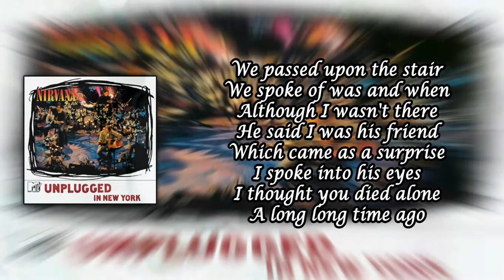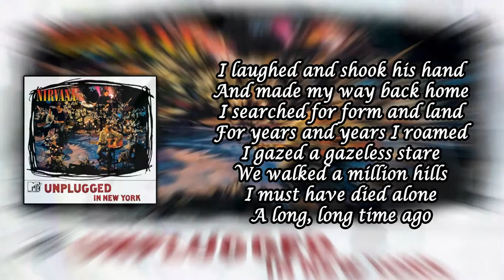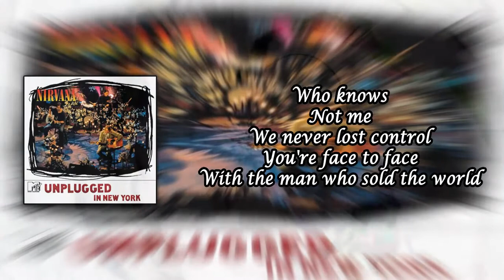The Man Who Sold The World - Nirvana (With lyrics/con letra)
Cancion: The Man Who Sold The World
Artista: Nirvana
Album: Unplugged In New York
Genero: Rock
Fecha de Lanzamiento: 1993